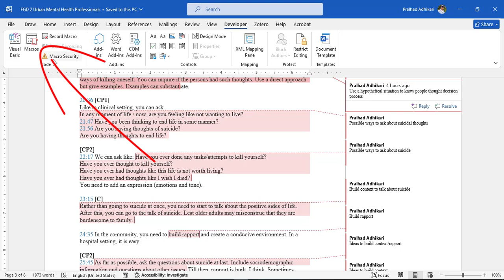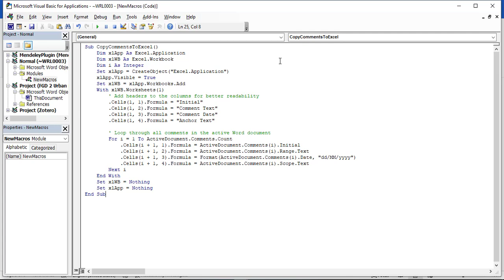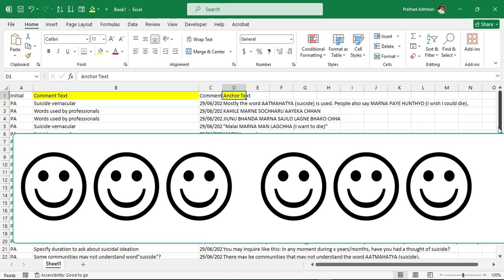Export comments (with related texts) from a Microsoft Word file into a separate Excel file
Code to copy:
Sub CopyCommentsToExcel()
    Dim xlApp As Excel.Application
    Dim xlWB As Excel.Workbook
    Dim i As Integer
    Set xlApp = CreateObject("Excel.Application")
    xlApp.Visible = True
    Set xlWB = xlApp.Workbooks.Add
    With xlWB.Worksheets(1)
        ' Add headers to the columns for better readability
        .Cells(1, 1).Formula = "Initial"
        .Cells(1, 2).Formula = "Comment Text"
        .Cells(1, 3).Formula = "Comment Date"
        .Cells(1, 4).Formula = "Anchor Text"

        ' Loop through all comments in the active Word document
        For i = 1 To ActiveDocument.Comments.Count
            .Cells(i + 1, 1).Formula = ActiveDocument.Comments(i).Initial
            .Cells(i + 1, 2).Formula = ActiveDocument.Comments(i).Range.Text
            .Cells(i + 1, 3).Formula = Format(ActiveDocument.Comments(i).Date, "dd/MM/yyyy")
            .Cells(i + 1, 4).Formula = ActiveDocument.Comments(i).Scope.Text
        Next i
    End With
    Set xlWB = Nothing
    Set xlApp = Nothing
End Sub